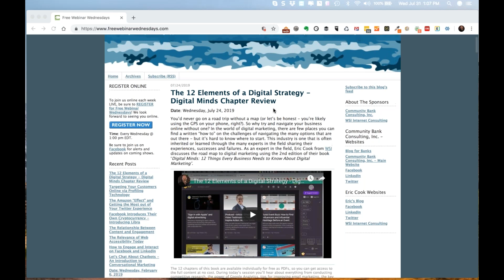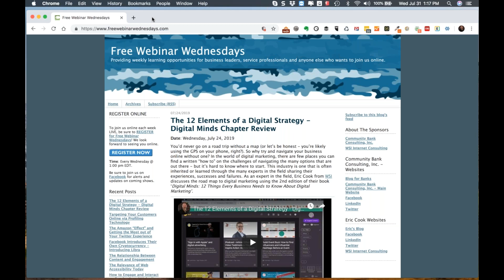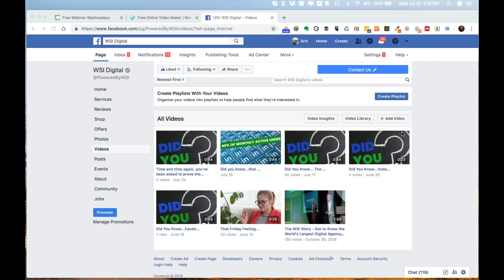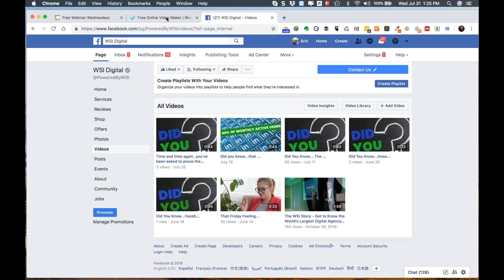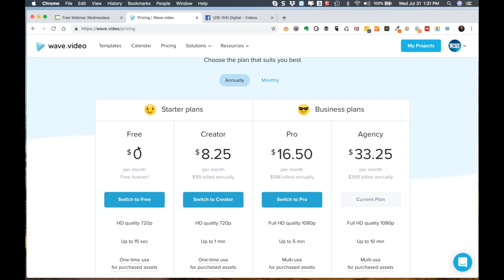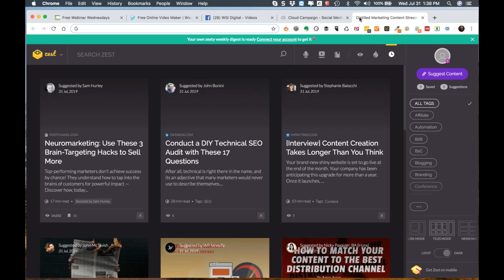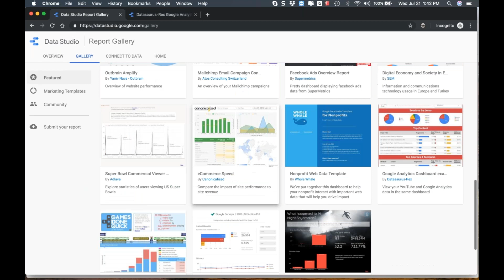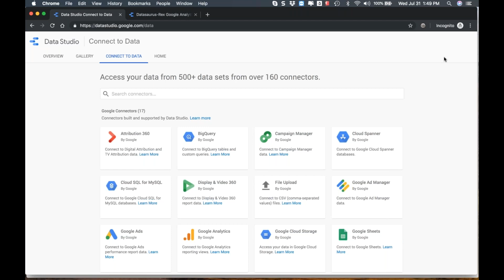2019 07 31 Free Webinar Wednesdays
Today on the show, we announce Jeff’s “official retirement” from the show and Eric is now flying solo. Jeff and Eric created FWW back in April of 2009 and together have grown the subscription base to over 2000 registrants in the 10 years since launch. But, with Jeff’s new consulting responsibilities he’s stepping down - but we hope to get him back as a guest down the road!

Eric is joined by his colleague, Elle Humphries, who is responsible for client and project management (among many other things at their WSI office. Elle shares insights on some of the key projects she’s been digging into lately, namely video marketing, social media management and posting dashboard, and configuring Google Data Studio to help clients better understand and visually see what’s going on with key metrics in their business.

It’s a great conversation and you’ll hopefully pick up some ideas on ways that you can stand out (with video), operate more efficiently (by using a social dashboard) and knowing what all’s working (or what needs to be changed thanks to free services like GDS). If any of these spark an interest, but you’re not sure where to start, be sure to reach out and we’re happy to help point you in the right direction!

is a live weekly webinar show (when Eric's available, that is) that covers topics such as banking, technology, business productivity, and pretty much anything else he feels like talking about. Join live by registering at the website and we'll see you at 1 pm Eastern (yes, they’re on Wednesdays).